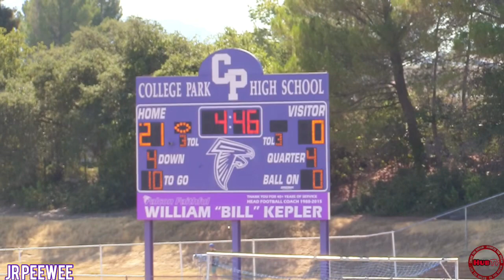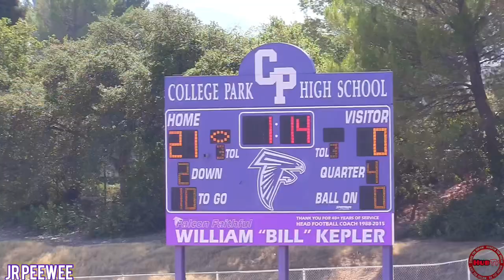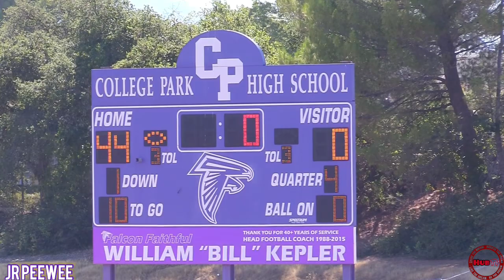PH Falcons vs Oakley Falcons jr pee wee 9-24-2022